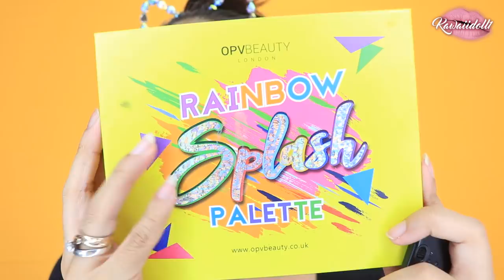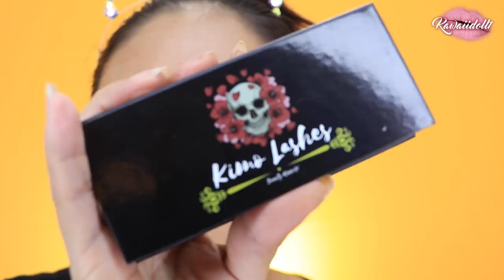COLOR FULL EYES MAKEUP TUTORIAL